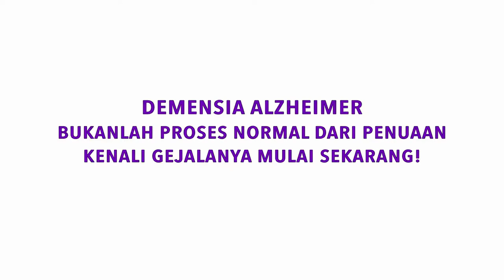Tanya Jawab Dengan DR dr Yuda Turana: Anak Muda Juga Bisa Terkena Demensia, Ketahui Penyebabnya!